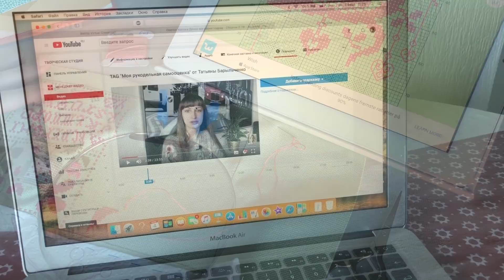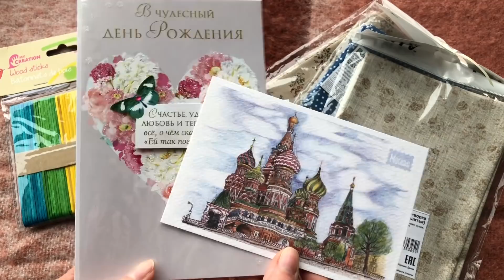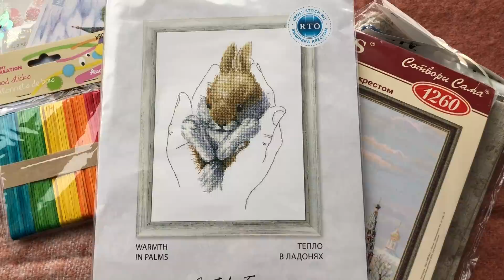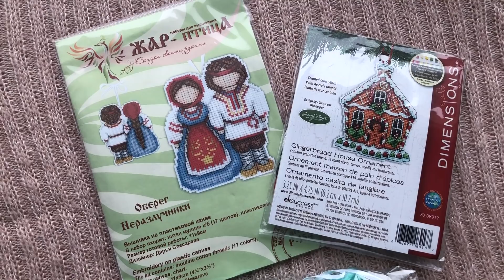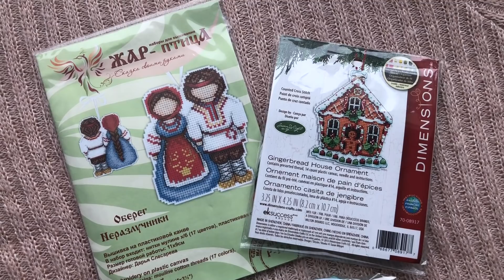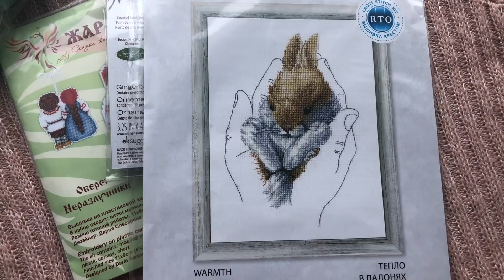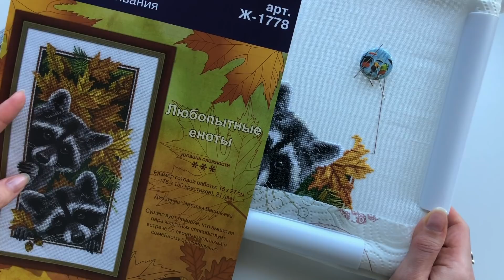Февраль, один месяц из рукодельной жизни!